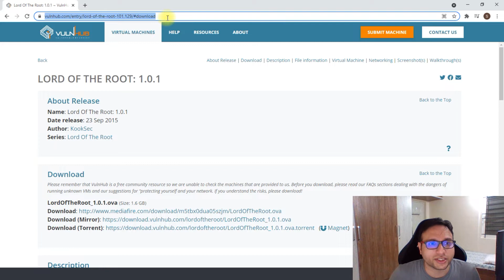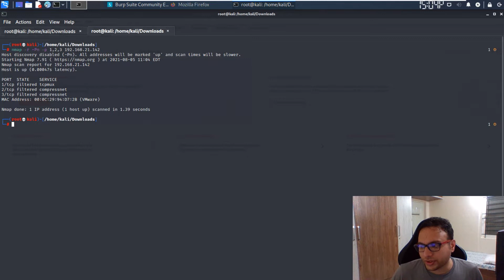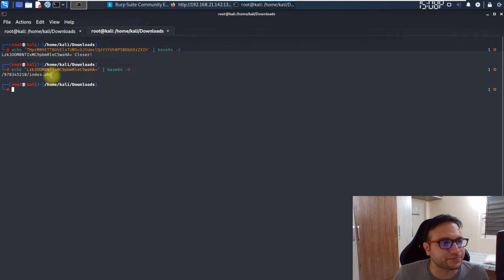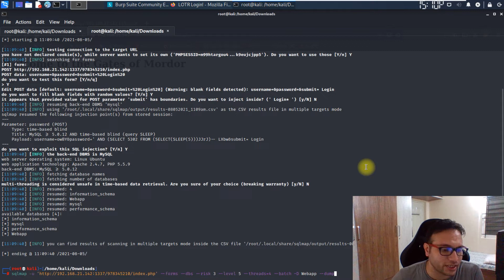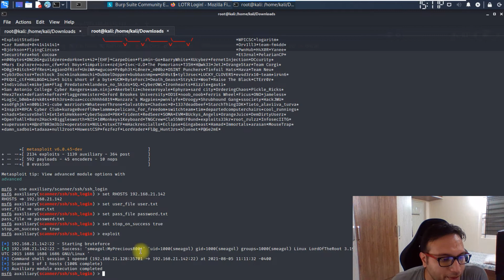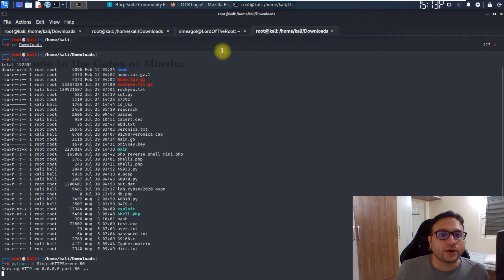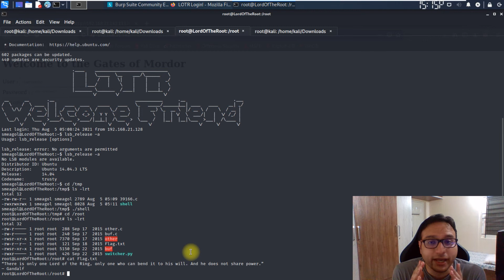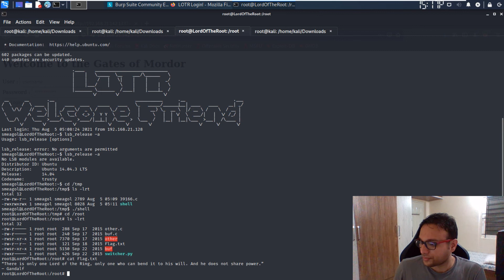Lord of the Root Vulnhub Walkthrough In Hindi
LORD_OF_THE_ROOT_VULNHUB Vulnhub Walkthrough - In Hindi

We start this activity through port 1337 then move to robots.txt and by that, we get the encoded value. By this, we get the value of the directory. Which later on lead to Sqlmap by which we get the cred and then use Msfconsole to get the cred out of it. By which we try to access the ssh session and later lead to privileged access.

Prerequisite
In this, I am using the Kali Linux machine as an attacker machine and the target machine is LORD_OF_THE_ROOT.

@SAKSHAM DIXIT